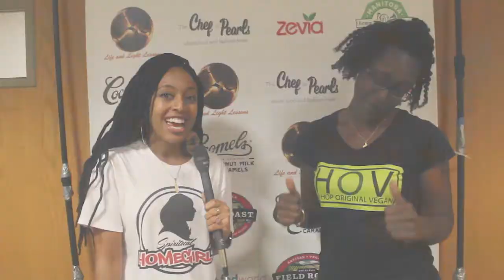Spiritual Homegirl interview with DJ Jamad at The Veggie Connection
At this year's Veggie Connection event in Smyrna Georgia, I was able to interview Dj Jamad. He is an awesome DJ who is also plantbased! He provided sounds for the event as well as spoke about his plant based journey.

*** I also have a podcast about bettering self and spirit to inspire you to be the best you! Come get some love and free game

***Signup for my newsletter to get the latest on cool tips and tricks on living a life full of good vibes: